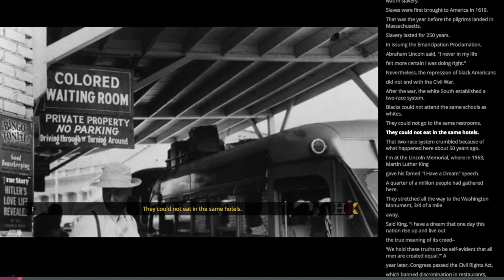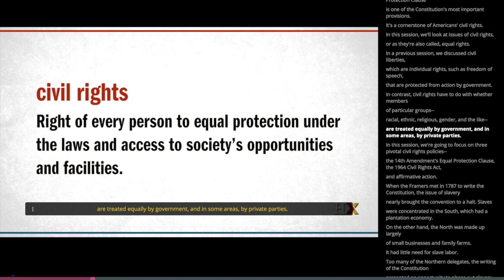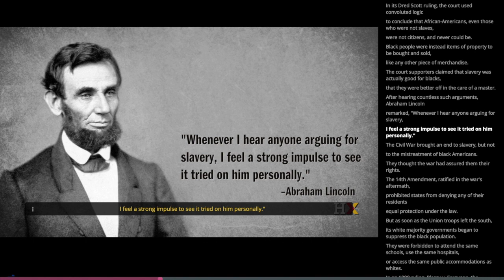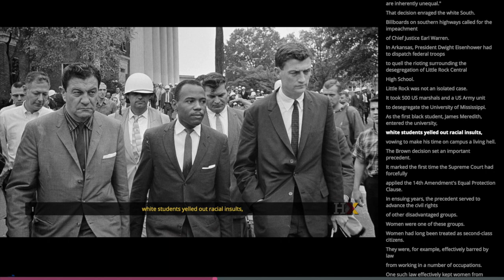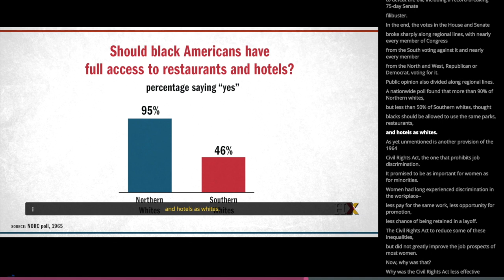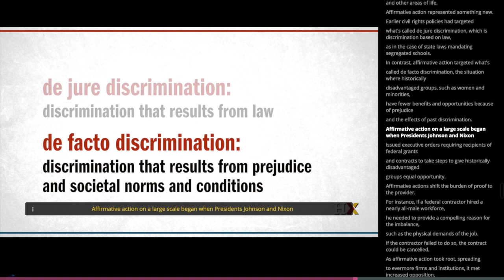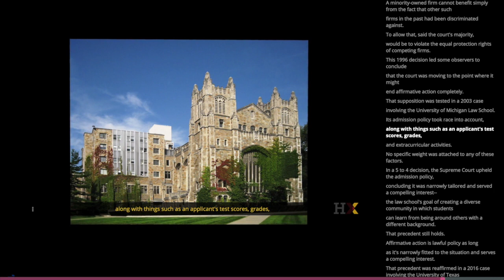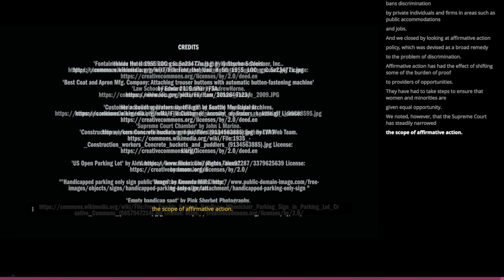#6 FOUNDATIONS: Civil Rights 24'34'' / Thomas E. Patterson / Kennedy School of Government, Harvard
6TH SESSION
FOUNDATIONS: Civil Rights
Civil rights refer to the right of every person to equal protection under the laws and proper access to society’s opportunities. Although Americans in theory are equal in their rights, historically disadvantaged groups—including women and minorities—have had to struggle to achieve a greater measure of equality.
This session will focus on three policies that have been instrumental in expanding the rights and opportunities of disadvantaged groups: the 14th Amendment’s equal protection clause, the 1964 Civil Rights Act, and affirmative action. The last of these policies has been particularly contentious and we’ll take a close look at it, including a recent Supreme Court ruling on a case involving the University of Texas at Austin.
Required reading
Thomas E. Patterson, We the People, 12th edition, ch. 5